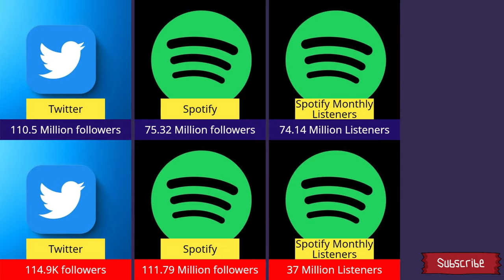Justin Bieber vs Arjit Singh : all data Camparision videos.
justin bieber
arijit singh
arijit singh x justin bieber
justin bieber attitude status
justin bieber remastered
justin bieber without autotune
justin bieber remastered videos
😳 justin bieber and arijit singh